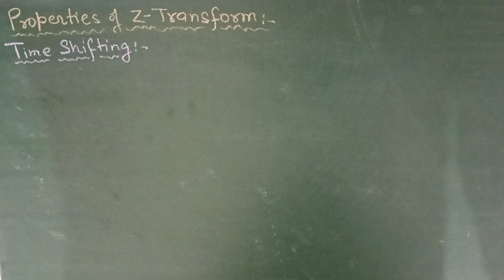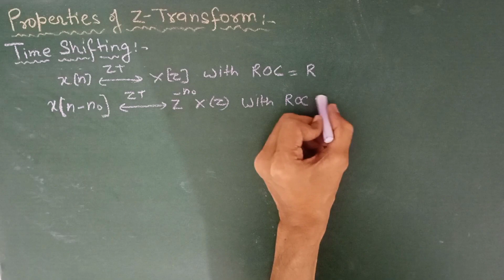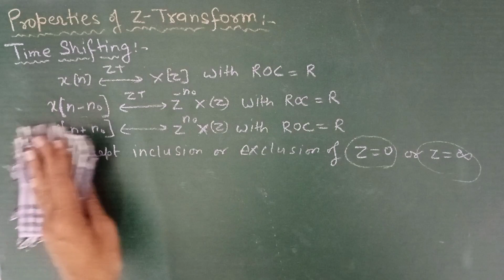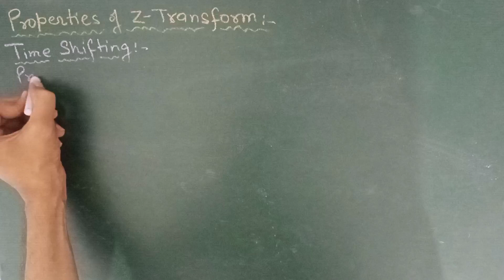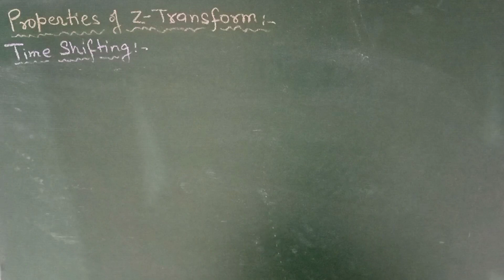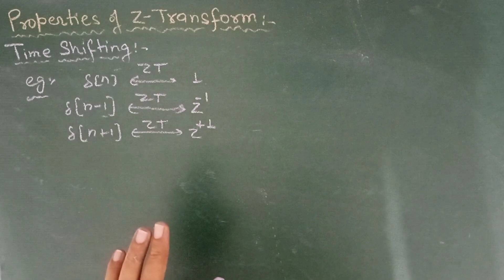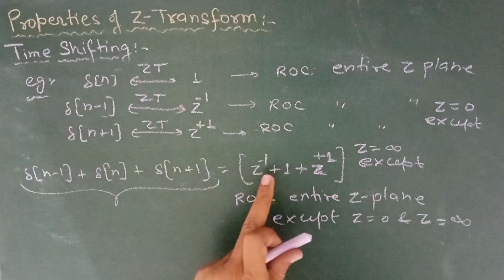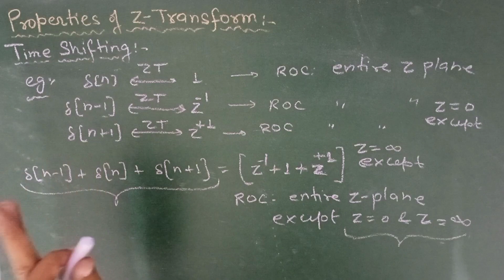Time shifting properties of Z-transform with proof! for IES, IAS, GATE, EE, ECE! Lecture-152.